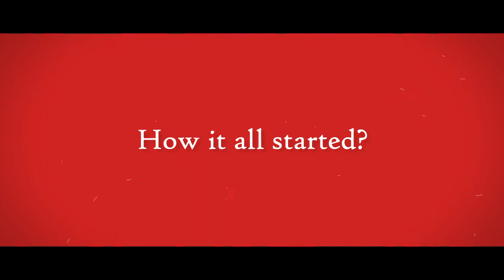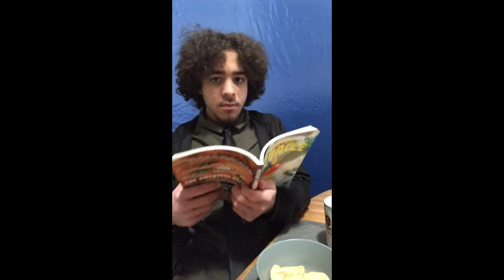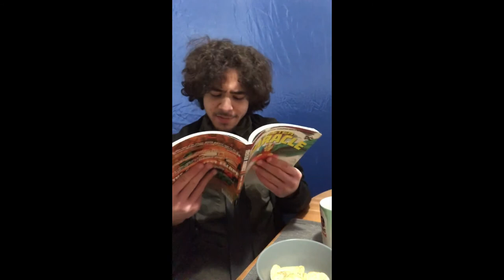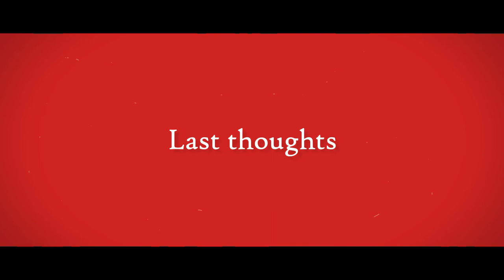SHIN GODZILLA: A Short Fan-Film | Behind the Scenes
Welcome to our newest Behind the Scenes with our fan film based on Toho's greatest franchise. With Jeremy and Lord of Flames.